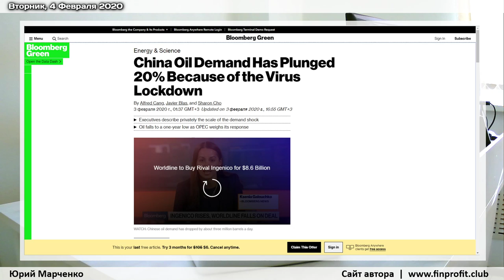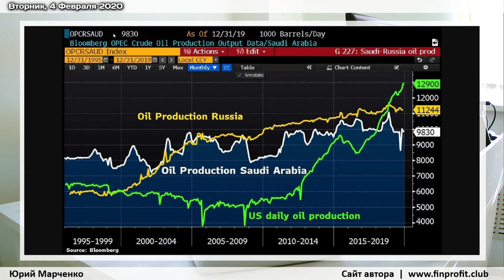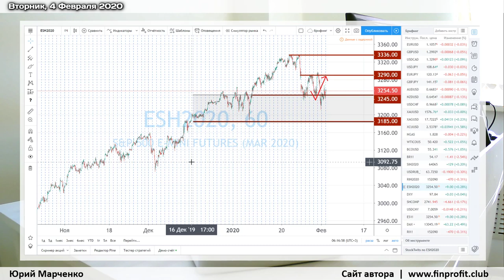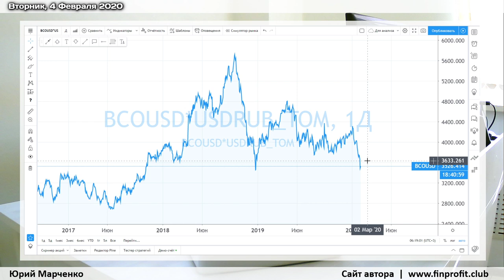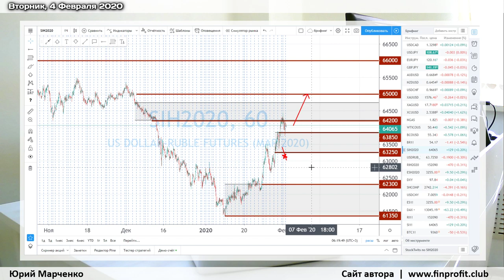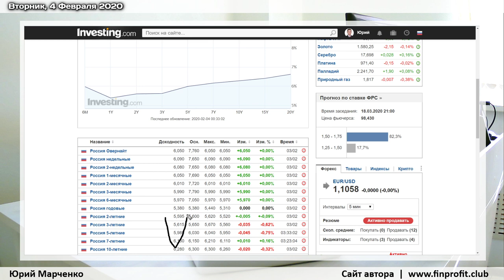Юрий Марченко: S&P500 - ФРС и Трамп в сговоре? | AMarkets